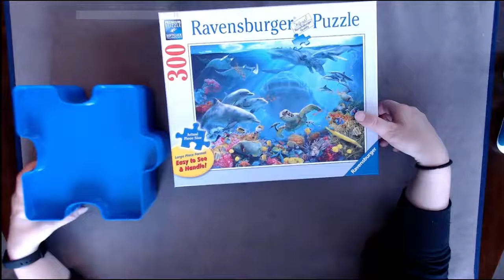Life Underwater - Ravensburger Puzzle - 300 Pieces - Time Lapse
This one was a nice quick one that I had traded for.  I liked it, but who wouldn't?  Its only 300 quick pieces.